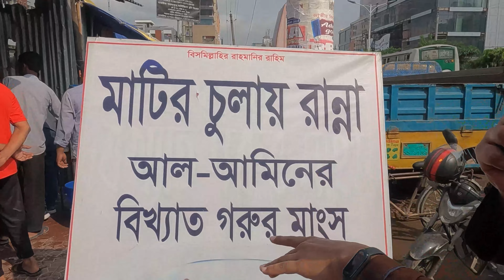মাটির চুলায় রান্না হয় উত্তরায় আল আমিন ভাইয়ের সেরা বীফ ভুনা। Best Beef Vuna | Bangladeshi Food Review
ধাক্কাধাক্কি করেও বসার উপায় নেই।

Gadgets:
Camera: Sony a7iii, Go Pro Hero 10 Black
Gimbal: DJI Ronin S
Mic: Rode Wireless Go ii